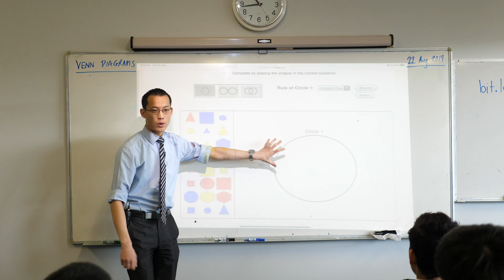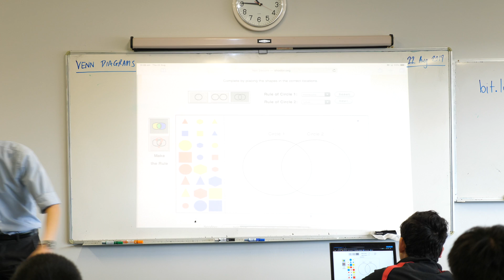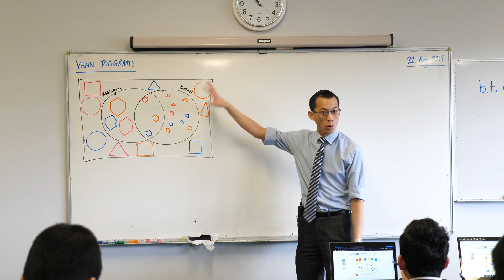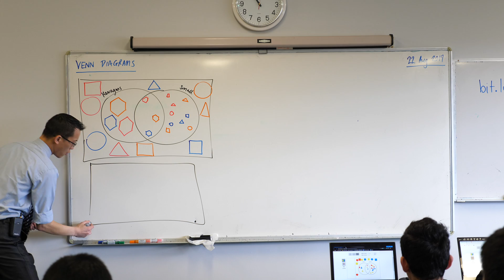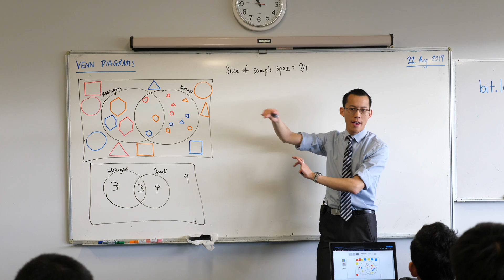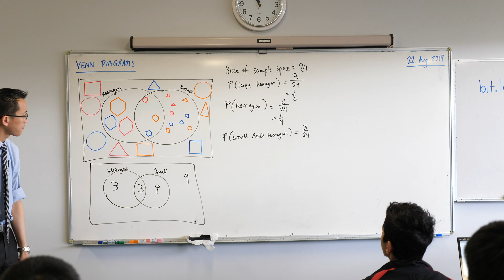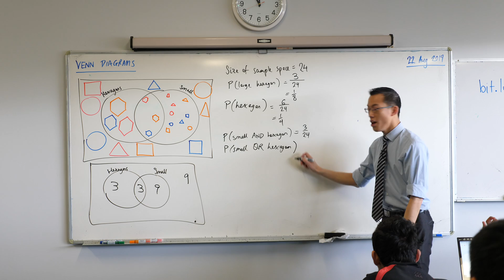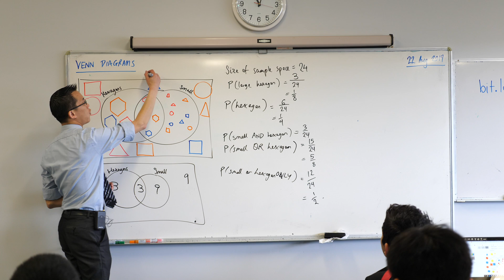Venn Diagrams (1 of 2: Calculating probabilities)